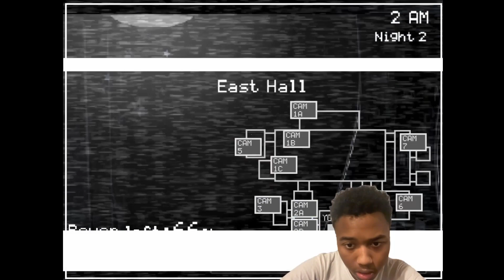Five Nights at Freddy's (Night 1-3)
It's time play some five nights at Freddy's on this channel! Let's do this.